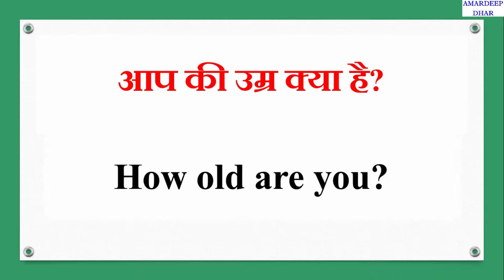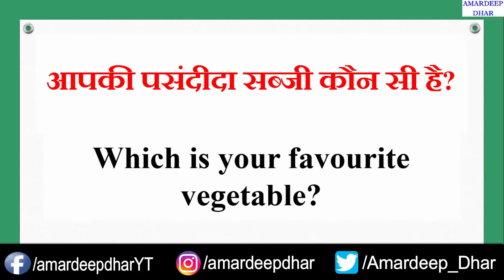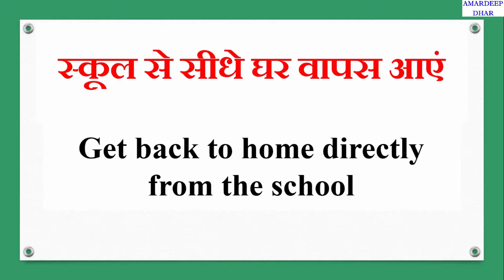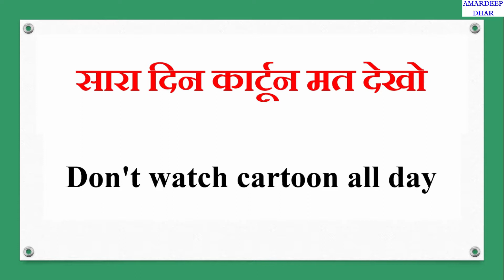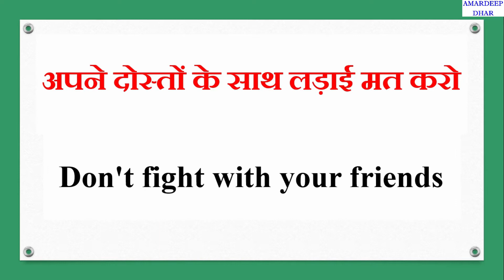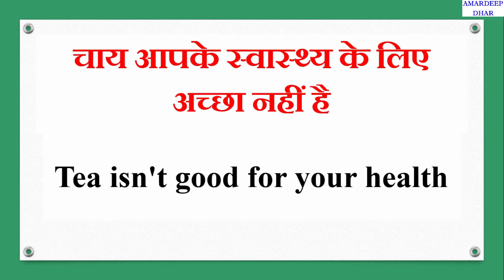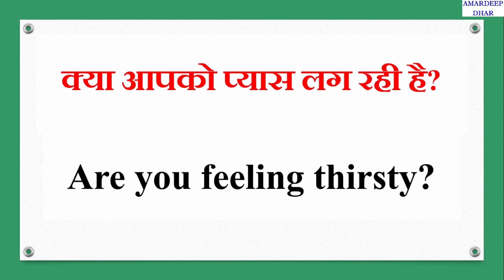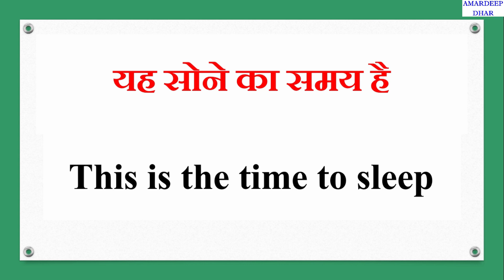How to Speak English with Kids | English Speaking with Kids | Speak English with Kids for beginners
In this video, we will learn how to speak English with kids and practice English speaking at home itself. बच्चों के साथ English कैसे बोलें ।